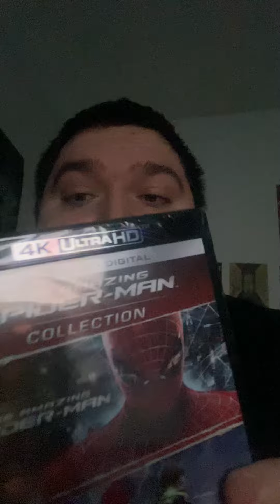The Amazing Spider-Man 1&2 (2012-2014) 4K UHD unboxing